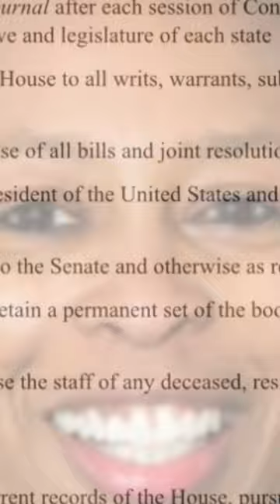🚨📣⚠️➡️118Congress Honorable Cheryl L. Johnson CherylLJohnson 👑 BlackExcellence 👑🖤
🚨📣⚠️➡️ For the first time in 100years there is no selected Speaker of the House for the House of Representatives. Republicans have 222 while Democrats have 212. In order for any representatives they must have 218 votes. After three rounds Kevin McCarthy failed to get to 218. Today at 12p.m the House will resume voting. Until then the Honorable Cheryl L. Johnson who is the Clerk of the U.S. House of Representatives will be in charge of the House of Reprenatiives, making her the first Black Woman to achieve this feat. Johnson was sworn in by former Madam House Speaker Nancy Pelosi on January 3, 2021.

🚨📣⚠️➡️  Minority Leader Rep. Hakeem Jeffries was selected by all  212 Democrats in all three rounds. after the voting session was adjourned  stated in a press conference in part, "... We are looking for a willing partner to solve problems for the American people, not save the Republicans from their dysfunction."
(ABC News, CSPAN, Clerk House.gov)

🚨📣⚠️➡️ For Updates, you can follow me via:
Twitter Account(s): lions_denz, QueenVLion

Sources/Pictures:
The Democrats
House Democrats
Rep. Maxine Waters
Rep. Jim Clyburn
Rep. Stacey Plaskett
Minority Leader Rep. Hakeem Jeffries
Hillary Clinton
QondiNtini
Desia Designs
 @queenvlion lions_denz
MediasTouch
Getty Images
ABC News
Forbes
PBS
Forbes